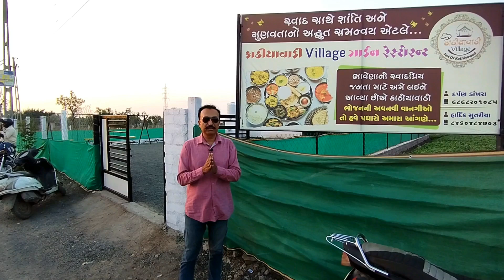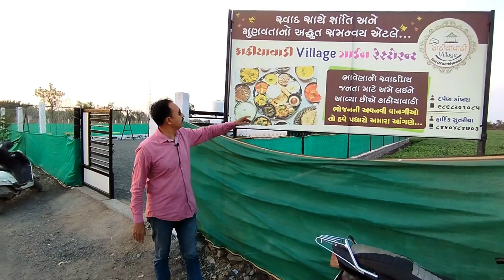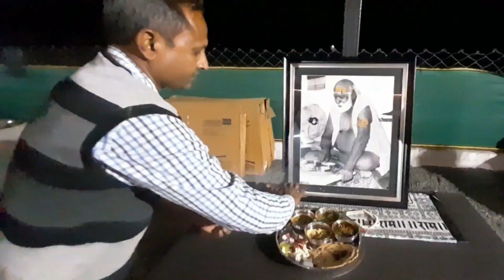Unlimited Rs. 150/- ગુજરાતી ભોજન, સાંભળ્યું નહોય એવી નવી યુનિક સબ્જી Kathiyawadi Village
S U B S C R I B E My channel. @MyRealView
ADDRESS : "Kathiyawadi Village Garden Restaurant"
                     Hillpark to Sidsar Road,
                     Beside Homeopethy Collage, Sidsar
                     Bhavnagar  (Gujarat)

Contact Person : Darpanbhai  (Mo: 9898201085)

મિત્રો, ભાવનગરમાં હિલપાર્ક ચોકડીથી સિદસર રોડ પર "કાઠિયાવાડી વિલેજ ગાર્ડન રેસ્ટોરન્ટ" શરૂ થયું છે. અહીં કાઠિયાવાડી ભોજન ૧૫૦/- ના અનલિમિટેડ મળે છે, જેમાં અલગ અલગ નવી યુનિક સબ્જી ઓ મળે છે જે ભાવનગર માં કોઈ બનાવતું નથી.
એકદમ ઘર જેવો સ્વાદ અને બધી જ રસોઈ ચુલા પર જ બનાવે છે જેથી યુનિક ગુજરાતી ટેસ્ટ મળે. ભાવનગરમાં ગુજરાતીનો અનોખો સ્વાદ માણવો હોય તો એક વાર અહીં જવું જ જોઈએ.

Friends, "Kathiawadi Village Garden Restaurant" has started on  Hillpark Chowkdi to Sidsar Road in Bhavnagar. Here you get unlimited Kathiawadi meal at 150/-, with different new unique vegetables that no one makes in Bhavnagar. A very home-like taste and all the cooking is done on the stove for a unique Gujarati taste. If you want to enjoy the unique taste of Gujarati in Bhavnagar, you must go here once.
  (1) Love in Maxico - Carmen Maria and Edu Espinal